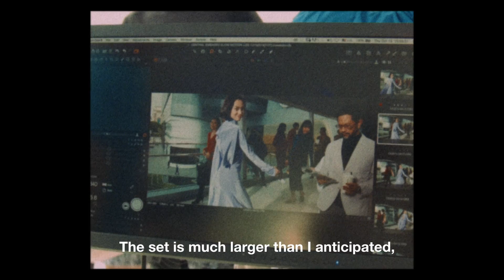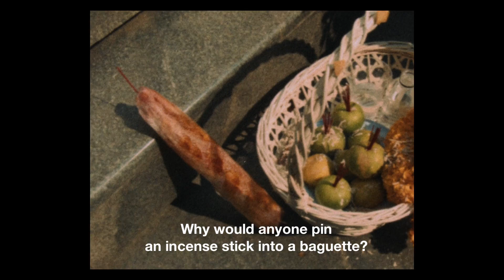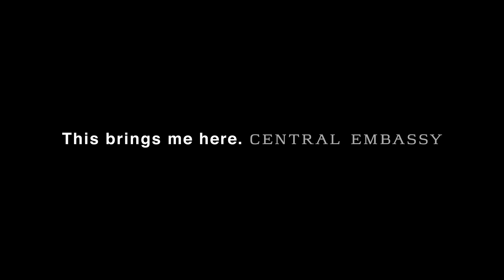This Brings Me Here ft. Kiko Mizuhara - English Subtitled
Behind-the-Scene of Central Embassy 2017 advertising campaign, 'This Brings Me Here', featuring Kiko Mizuhara

Creative Direction: Slowmotion
Photographer: Lek Kiatsirikajorn
Behind-the-scenes Director: Nawapol Thamrongrattanarit
Make up: Yusuke Saeki
Hair: Takuhiro Ono
Stylist: Aurapraphan Sudhinaraset